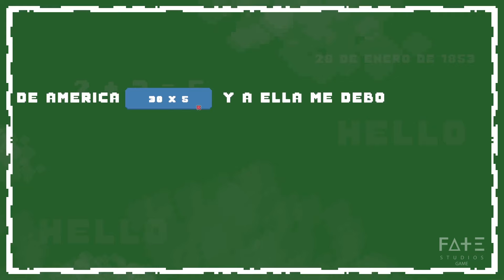Amaya. Videojuego Cubano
Hola amigos!! En este video hablamos de Amaya! Un videojuego cubano desarrollado en la globalgamejam de este 2024. Esperamos que lo disfruten!
Por aquí somos los fatestudios y como siempre seguimos buscando la luz. Chao chao.